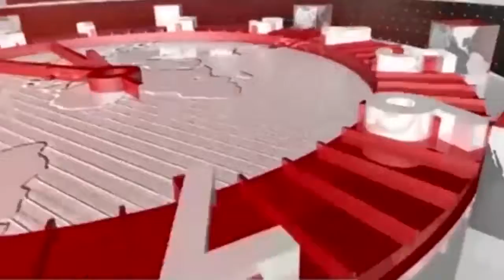24hrtoday Breaking News:- अखिलेश के जन्मदिन पर फल, ब्रेड व बिस्कुट का वितरण Report By Ramesh Sing